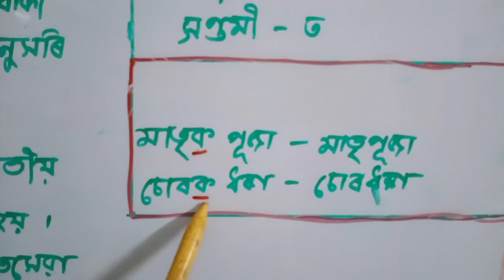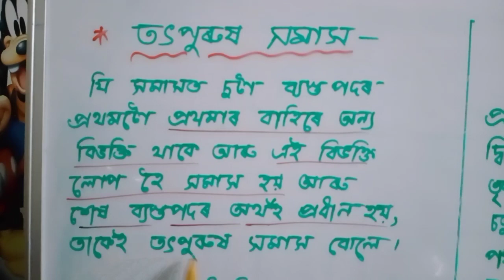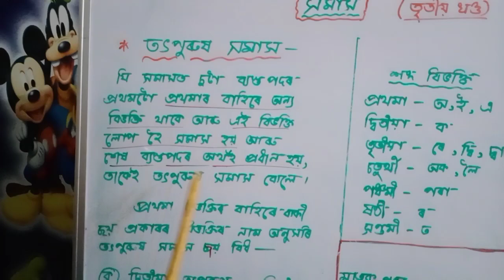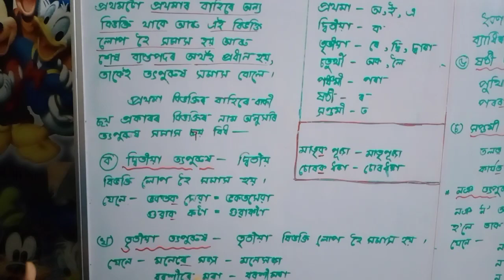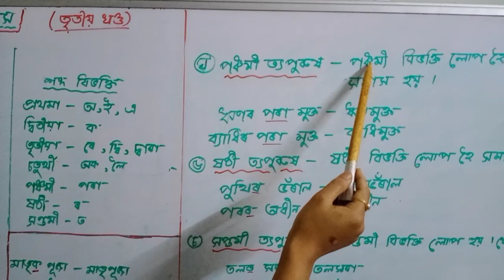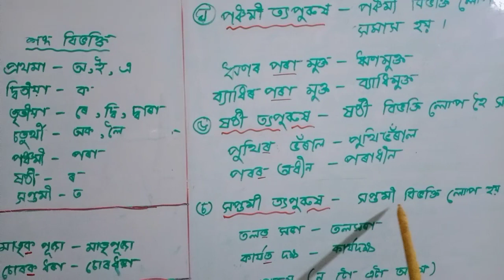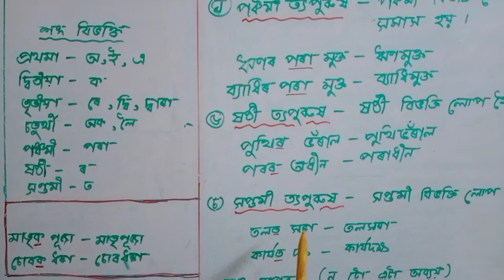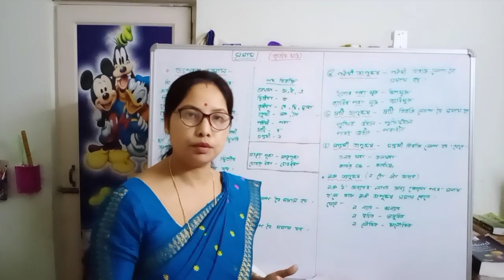Class 10 and 9 assamese grammar. ব্যাকৰণ "" সমাস "" (part 3) Explain step by step